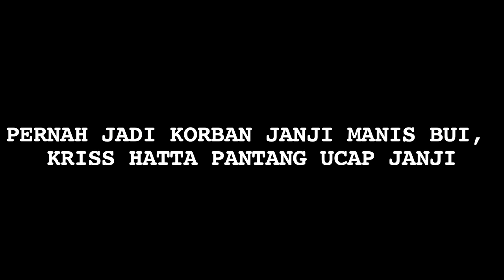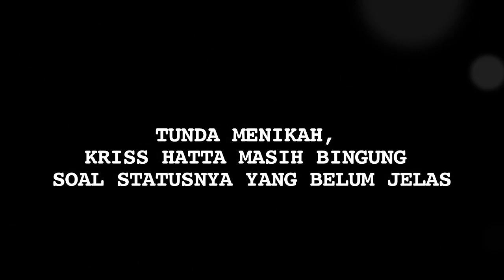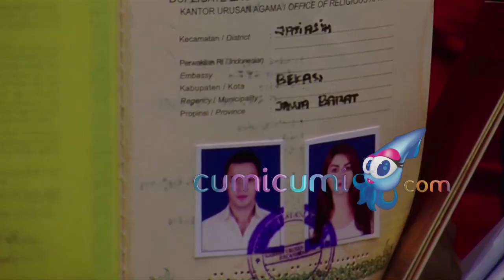Bebas dari Penjara, Kriss Hatta Pantang Ucap Janji Manis Bui - Cumicam 23 Januari 2020